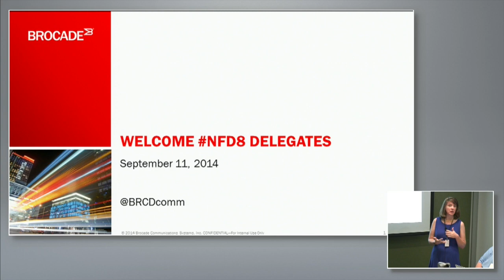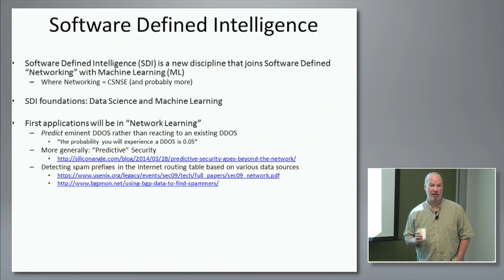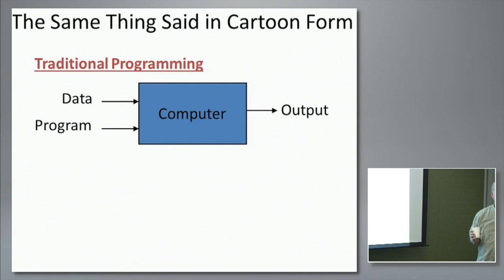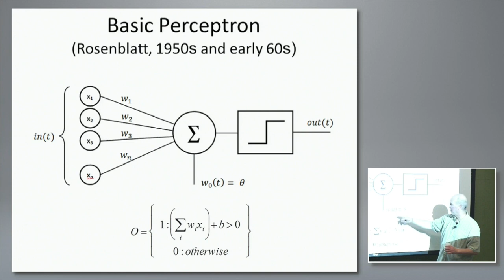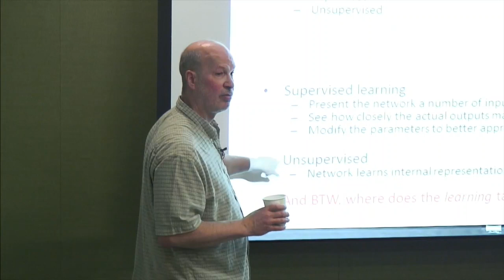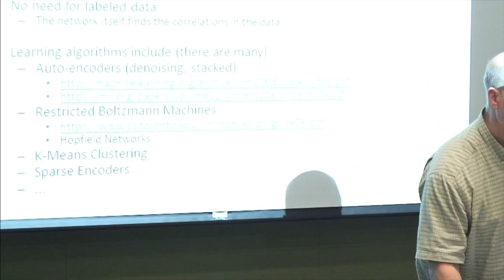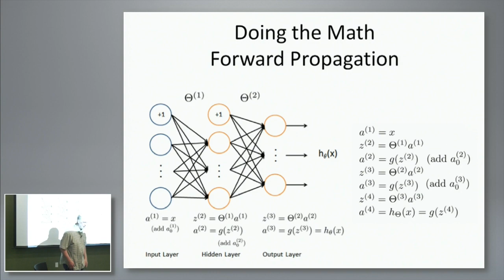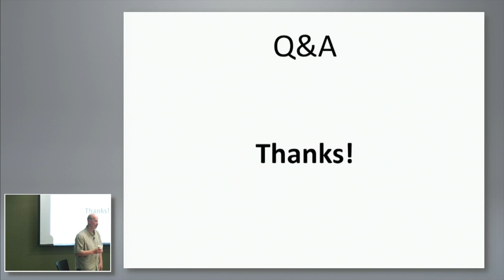David Meyer on Software Defined Intelligence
An introduction to the concept of Software Defined Intelligence (SDI) and a brief overview of one of its foundational technologies, Machine Learning. Also includes a look at a few applications of SDI in a "network setting." Recorded as part of Networking Field Day 8 on September 11, 2014.